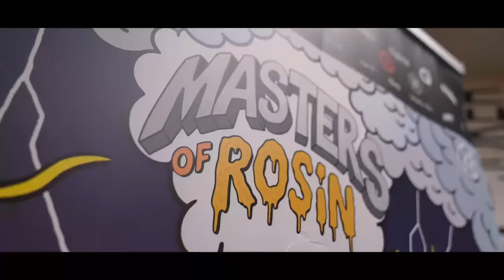20+ Year Microbiologist with a Unique Specialty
Join us as we explore the science of soil, hydroponics, and coco cultivation with microbiologist and agronomist Brandon Rust. Discover the vital insights into cannabis plant growth, organic vs. non-organic cultivation, and global nutrient challenges.

Brandon's inspiring journey from a challenging childhood to a leading figure in the cannabis industry will leave you inspired. Welcome to the First Smoke of the Day podcast with Brandon Rust of Bokashi Earthworks. Expand your horticultural knowledge today!

35:07 Why organics over synthetics?
38:30 Harbor-Bosch Process
2:48:52 Is organic more expensive?
2:54:37 Why Brandon loves Cannabis so much
3:00:18 Brandon's advice
3:02:31 Advice for growers

Connect with Brandon Rust!

Dr. Dabber